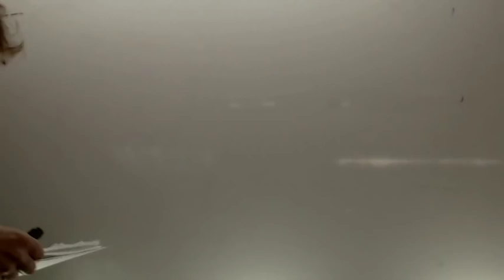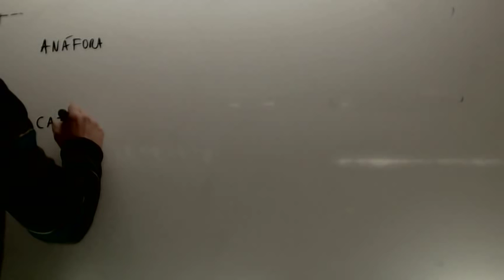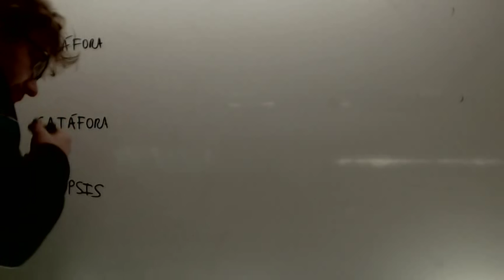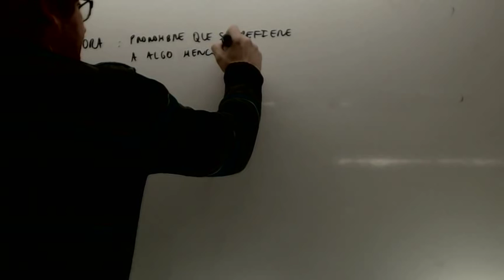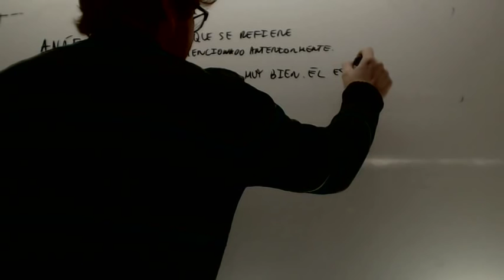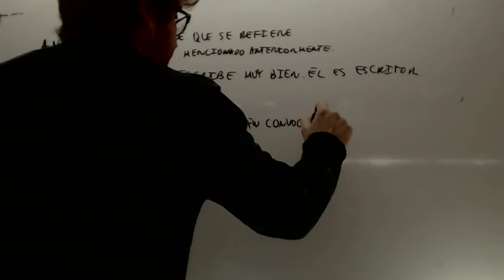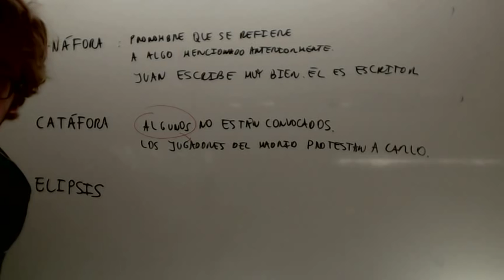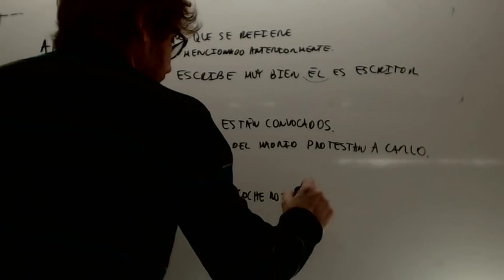Anafora catafora elipsis Mecanismos de cohesion Lengua Acceso CFGS Academia Usero Estepona